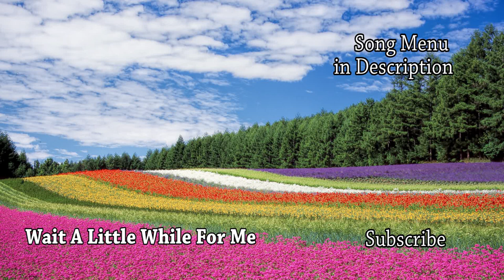Waltz Music for Dancing and Relaxing - Dance Factory Arlington VA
Song Menu
0:00 Three Times A Lady
3:18 Fascination
6:02 Wait A Little While For Me
9:05 Waltz Medley (Edelweiss, Around the World in 80 Days and Moon River)

Beautiful songs and dance music with a wonderful beat, great for wedding first dance, beginners and dancers of all levels. Perfect for relaxing and easy listening. Great songs for couples and slow dance. The last tune, Waltz Medley, is superb for dance practice.

Blog: 3 Tips to Immediately Look Better in Foxtrot and Waltz

Dance practice music, Beginner waltz music, ballroom dance music for practicing.